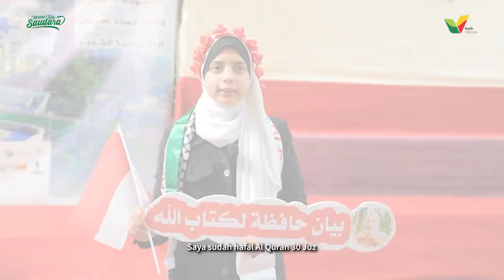Satu Tahun Milad Masjid Istiqlal Indonesia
Barakallah.. Untuk masjidnya bangsa Indonesia di Gaza, Masjid Istiqlal Indonesia.

Semoga menjadi simbol persaudaraan bangsa Indonesia dan Palestina, dan terus memberi manfaat yang luas bagi masyarakat di Gaza Palestina.